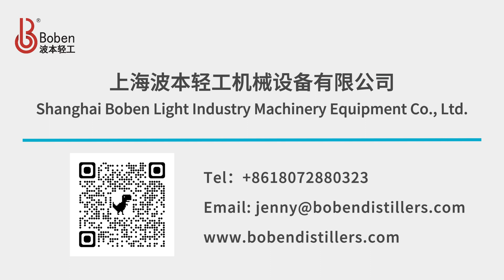1000 Liters batch type column still hybrid stills distilling vodka and gin#distillation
As advancements in technology and automation continue to revolutionize the manufacturing industry, customized products and services are becoming more and more important to businesses looking to differentiate themselves. Boben Factory customization services offer a unique opportunity for companies to meet the distillery equipment specific needs of their distillery & brewery customers and stay ahead of the competition. Through factory customization,End user and distributors of Boben can work closely with manufacturers to create products that meet their unique specifications in alcohol stills whiskey distillery equipment.

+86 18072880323